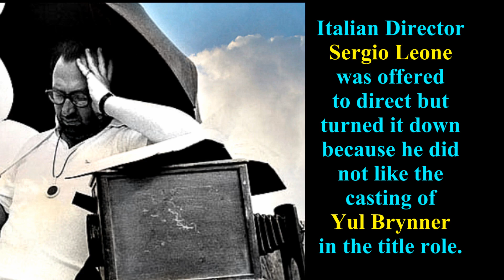CHARLES BRONSON is " FIERRO" in " VILLA RIDES "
EVERYTHING about "VILLA RIDES (1968) " with CHARLES BRONSON, YUL BRYNNER and ROBERT MITCHUM !